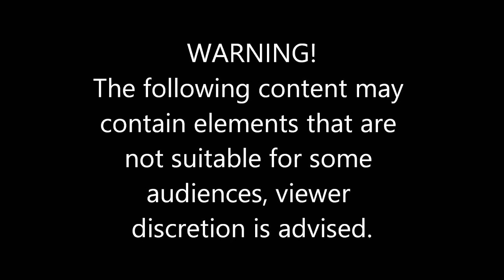Billy Goes Down #664 Badger State RP